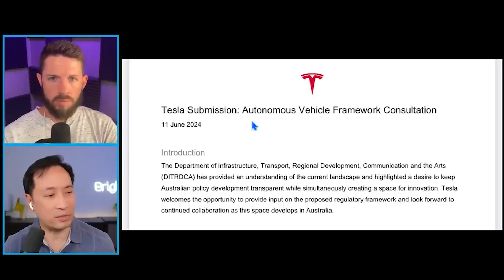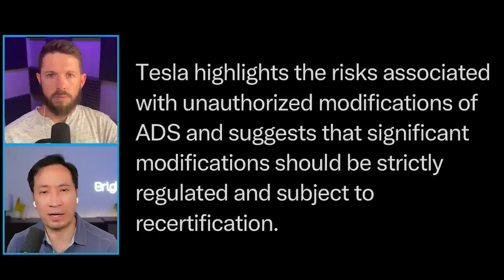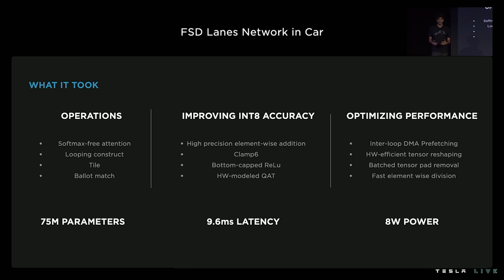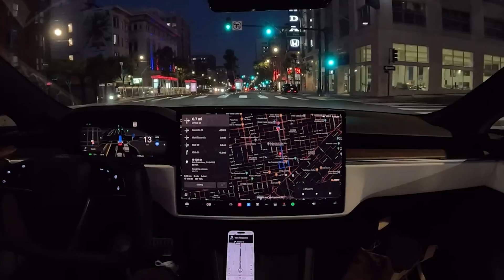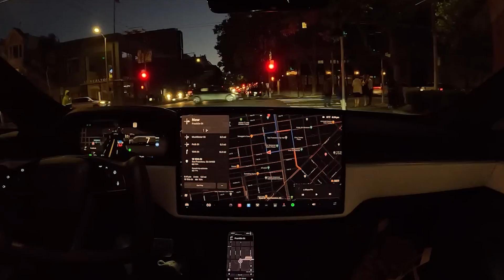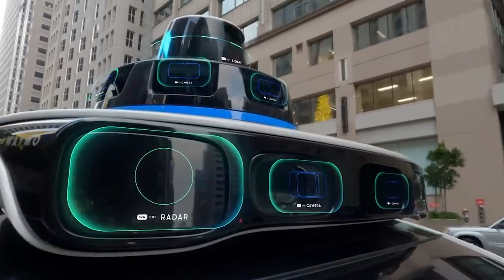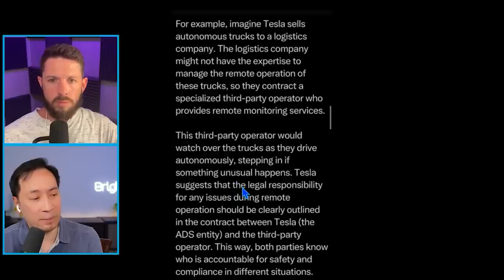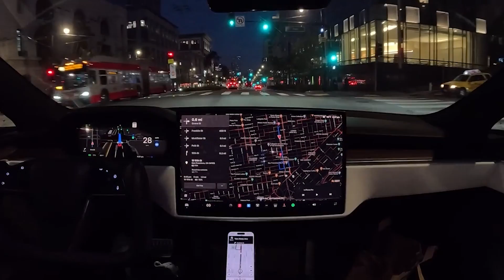NEW Tesla Robotaxi Playbook Info